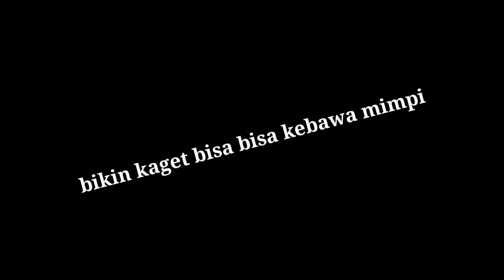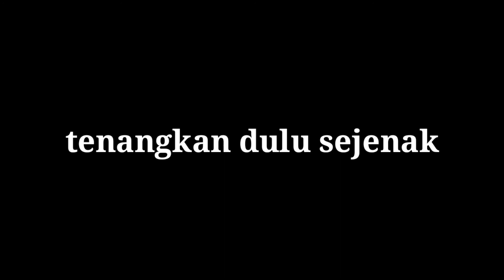bikin kaget freedownload no copyright yang jantungan dilarang nonton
jangan nonton sendiri nanti kebawa mimpi vidio bikin kaget 2020 ini hanya untuk hiburan saja